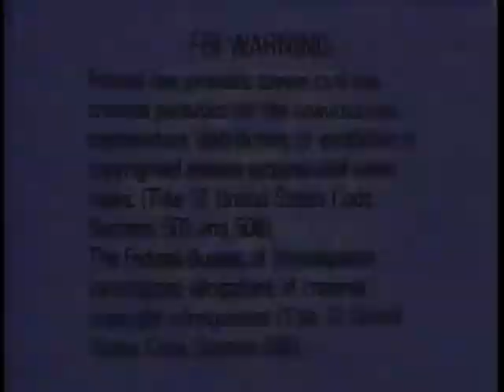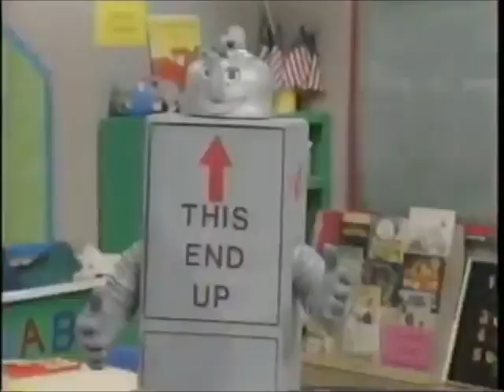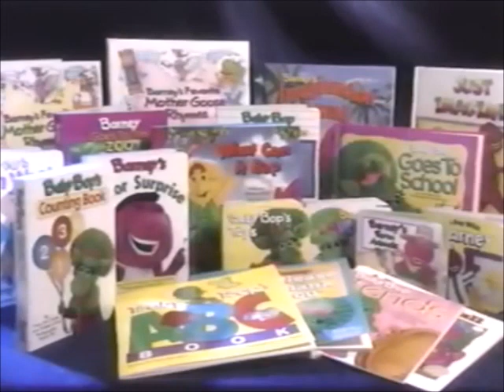Opening & Closing to Barney Hi Neighbor! 1994 VHS